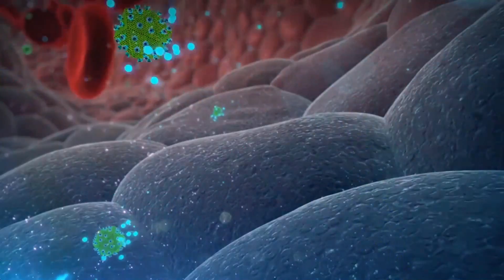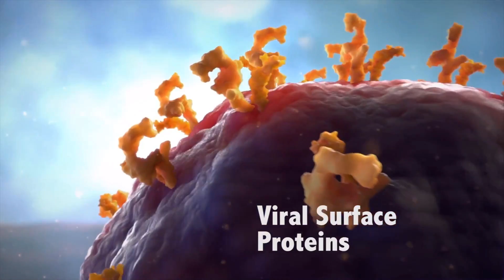HIV Immunity and Resistance in the Human Genome | How the Bubonic Plague influenced the CCR5 Gene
HIV is an absolutely terrible disease. One that should be stopped as soon as possible. Thankfully, we live in an era where there are medicines to help people live longer, more natural lives afflicted with this aliment, but what we really need is a cure. This cure may interestingly enough, take the form of gene edits to specific areas of the human genome. In this episode we will discuss this!